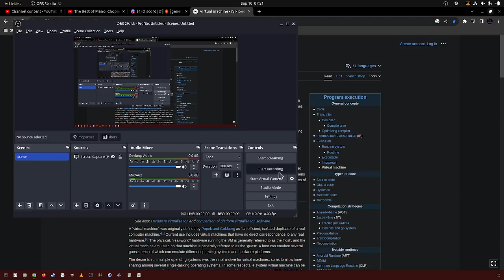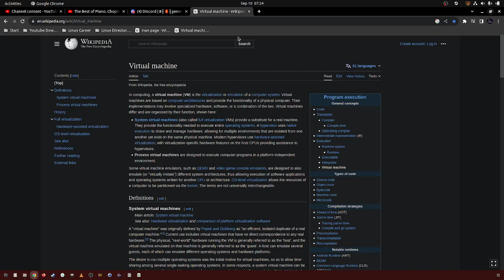445 what is a virtual machine?